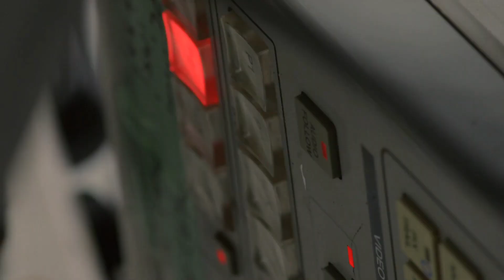『LANVIN EN BLEU par TAKUMI KITAMURA “GENÈSE” PRINTEMPS ÉTÉ 2021』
本国パリ・ランバンのエッセンスを盛り込み、変わらないエレガンスを表現するブランド「ランバン オン ブルー」は、昨年8月にブランドアンバサダーに就任した、俳優・アーティストの北村匠海さんを起用したシーズンビジュアル/ムービーを公開します。

シーズンテーマである「GENÈSE–起源-」からインスピレーションを受けて、「原始的なアート」「自然と現代の融合」を[リアルな自然の世界][自然とデジタルが融合する世界] [カオスなデジタル世界]の3つの方向性で表現します。

北村匠海 さん